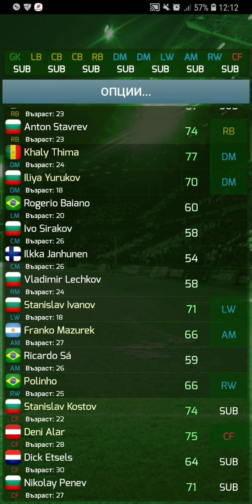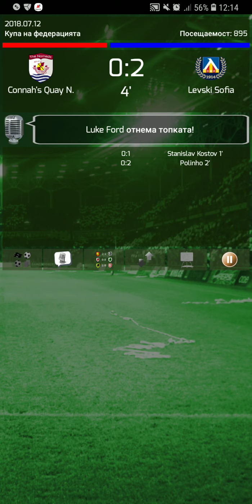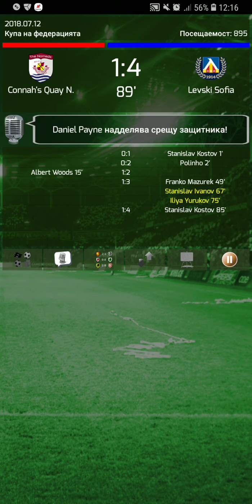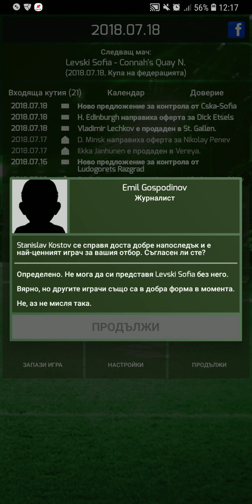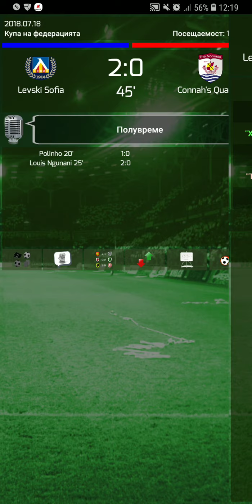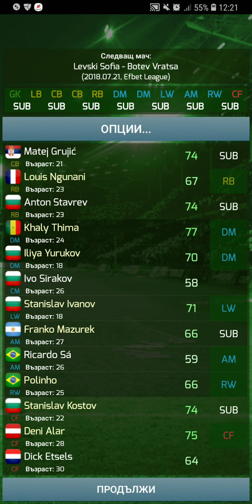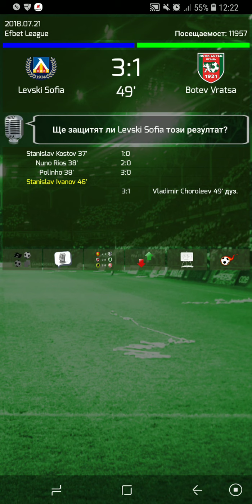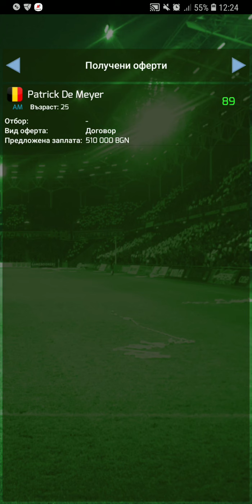Поход към Лига Европа! #2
Продължаваме кариерата ни с Левски, в днешния епизод, ще видим първите мачове от квалификациите за Лига Европа. Дали ще продължим напред?